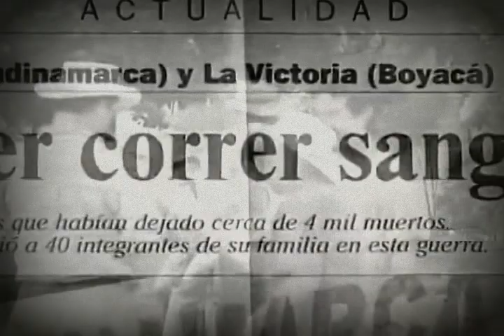-Short Film: "YACOPÍ" Documental-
Cortesía: Agenda CM&